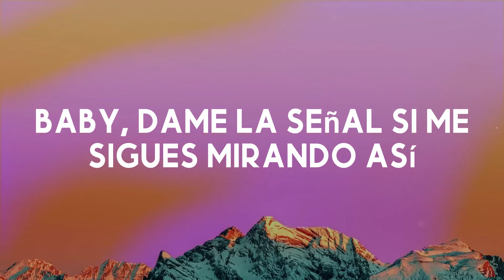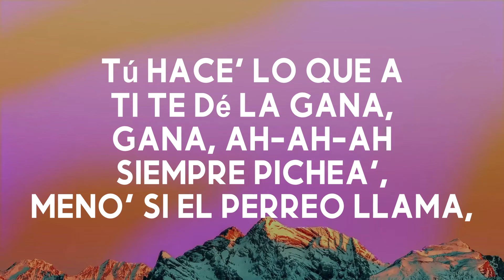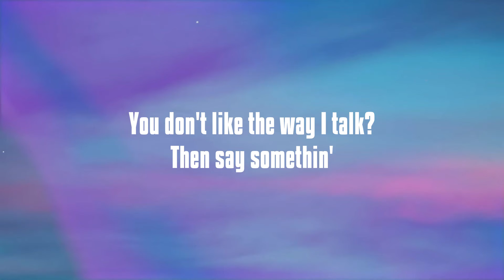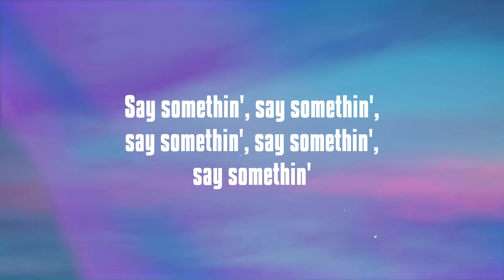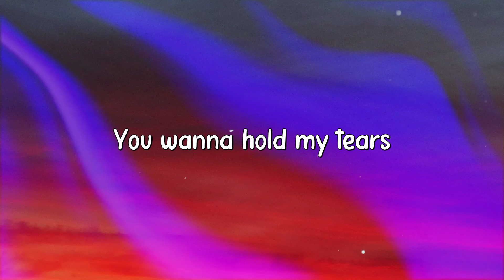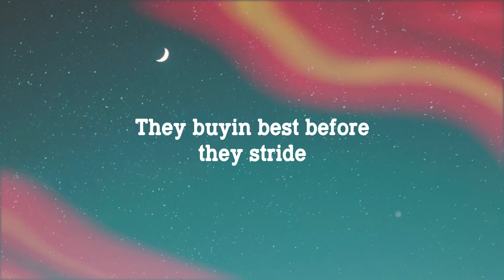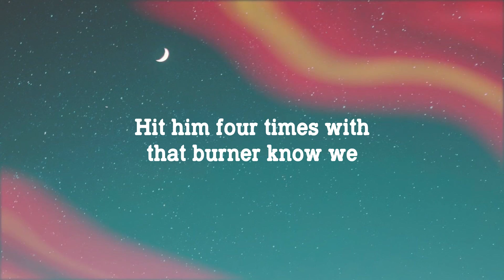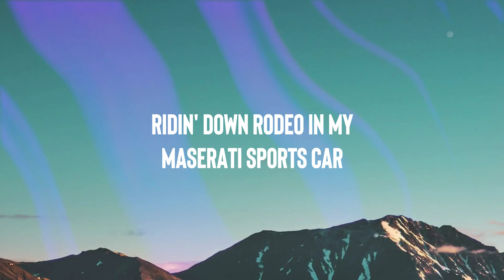La Corriente - Bad Bunny & Tony Dize [Lyric Music] ⛩